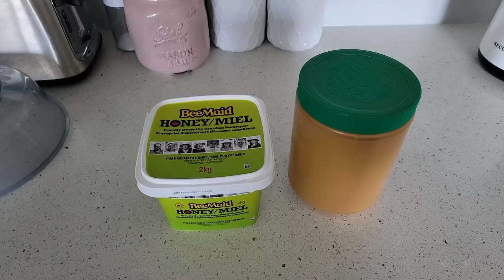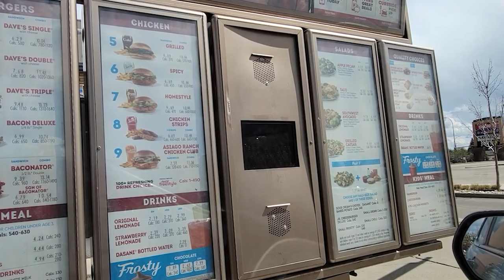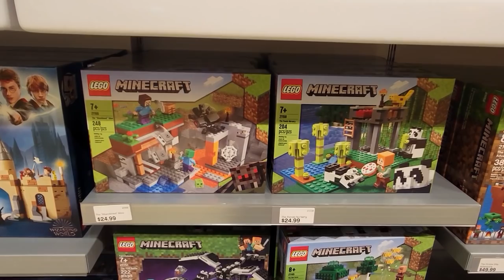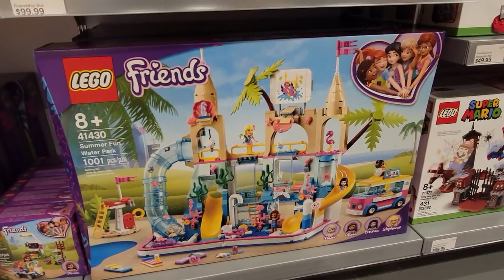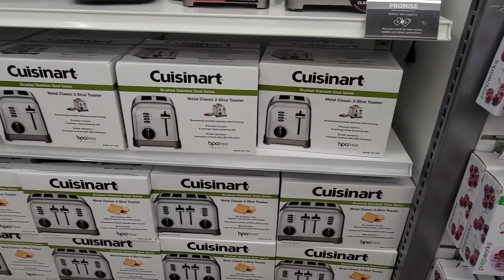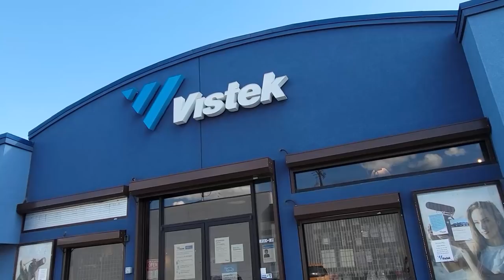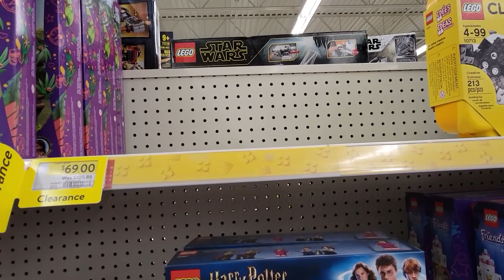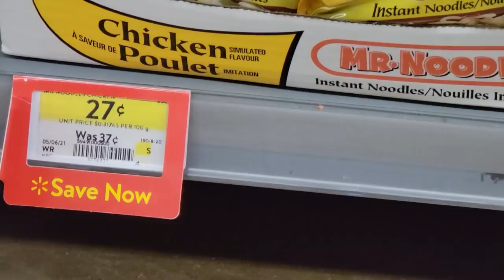LEGO Shopping Extravaganza with the Bricksies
Today we do some amazing LEGO shopping, and find something EPIC that will significantly improve the video quality of the channel! We go to 4 different LEGO destinations including the LEGO store, Walmart, Toysrus and Mastermind toys. Also, I have been eyeing up a beautiful channel benefiting piece of equipment for the quite some time and today I make the big trade! See it all in this new shopping Extravaganza video with the Bricksies!